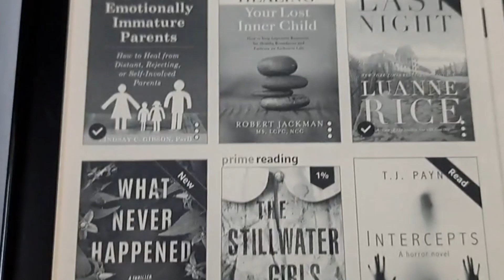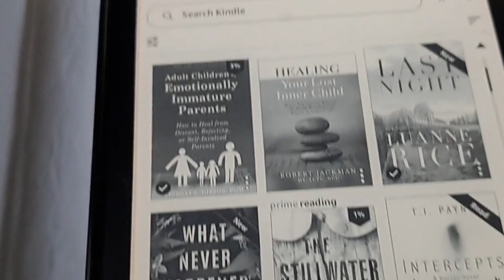Fishing trip + I'm leaving my job?